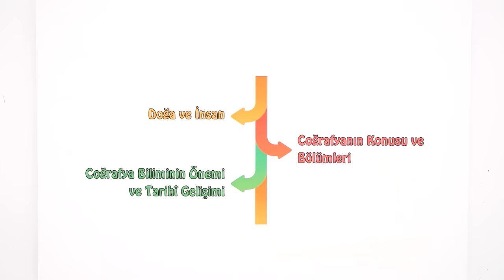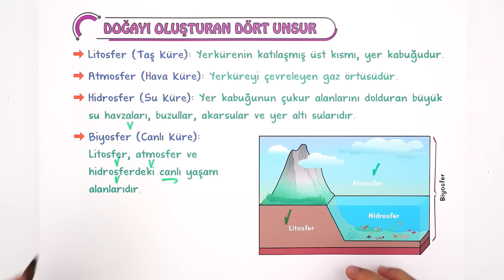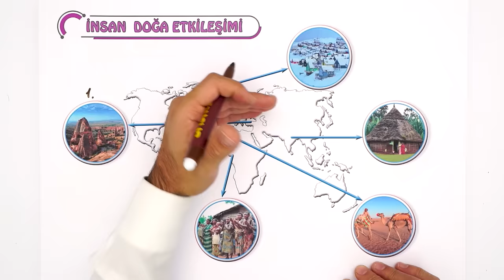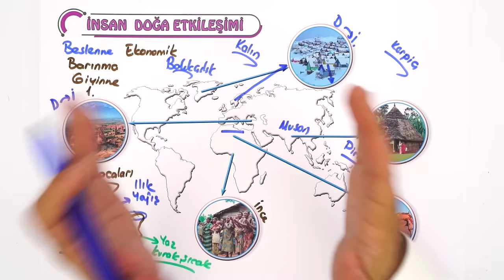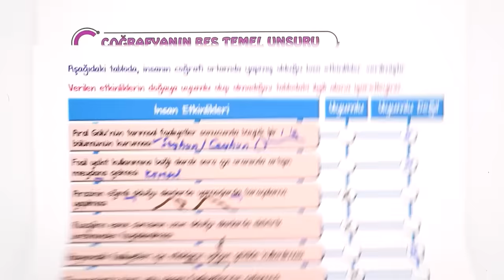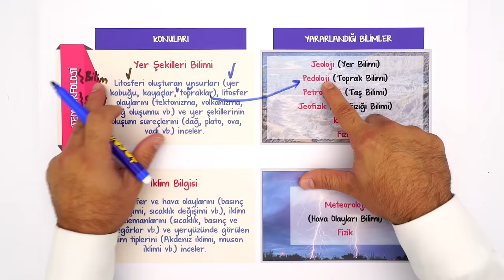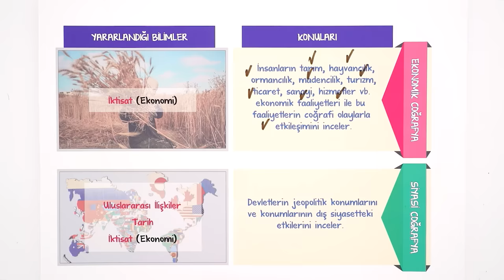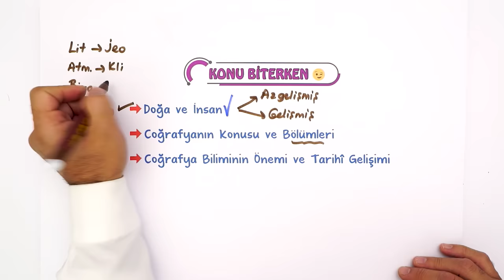Doğa ve İnsan | Tek Videoda Anlatım | 9.Sınıf Coğrafya #2023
Yepyeni bir dönemde daha seninleyiz! Sene boyunca; canlı yayınlar, konu anlatımları ve soru çözüm videolarıyla, Tonguç yanında! Dersimiz coğrafya in önemli konularından "Doğa ve İnsan". Hazırsan öğrenme garantili videomuzla başlıyoruz! 😎